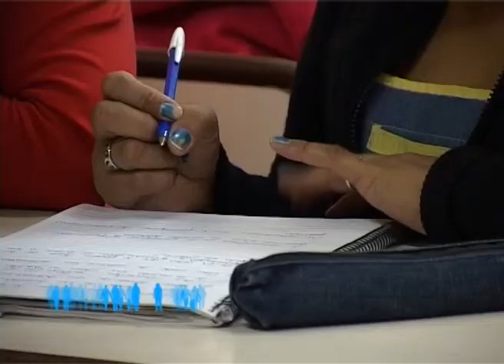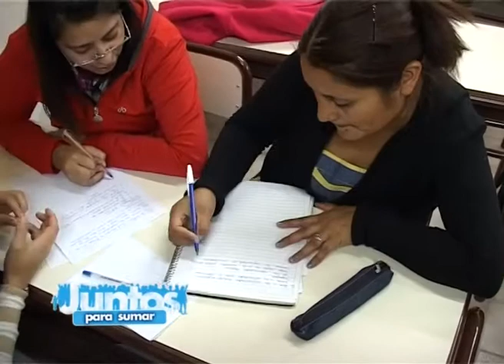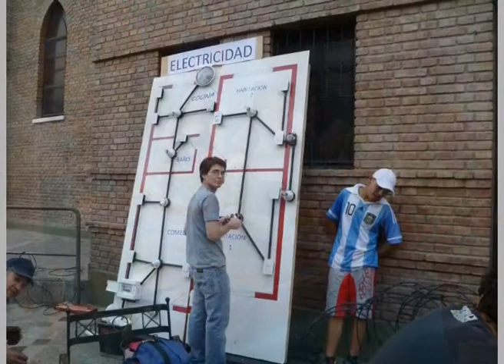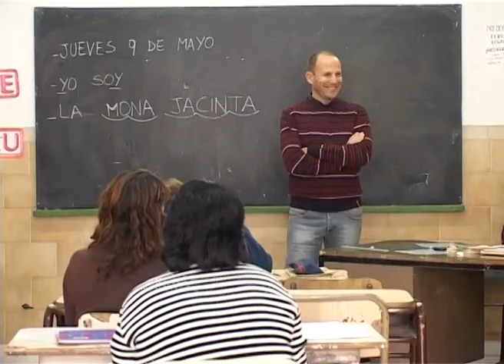Juntos Para Sumar 127 - CEMOE Neuquén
programa emitido por Canal 10 el lunes 3 de Junio de 2013